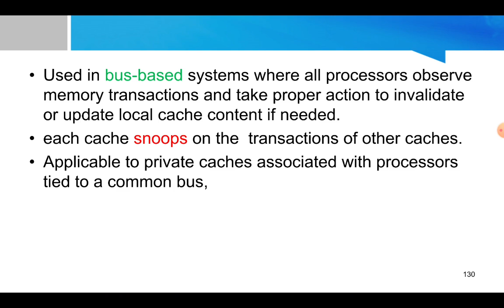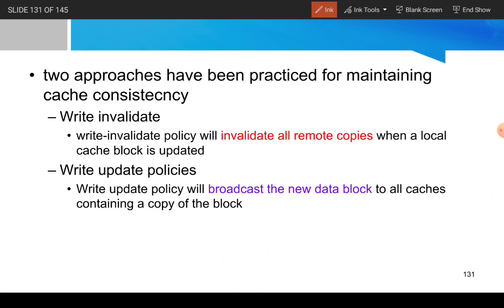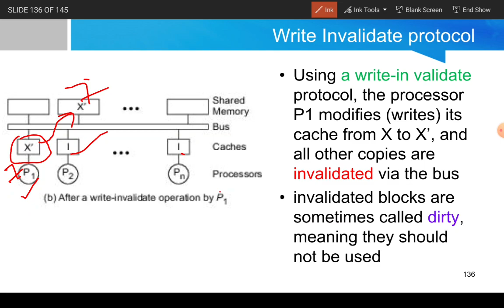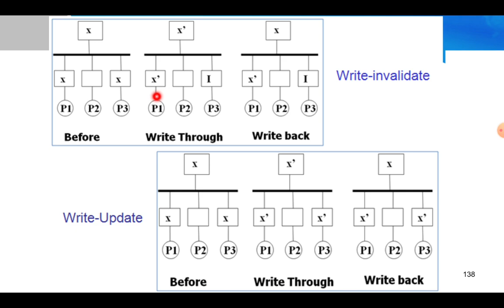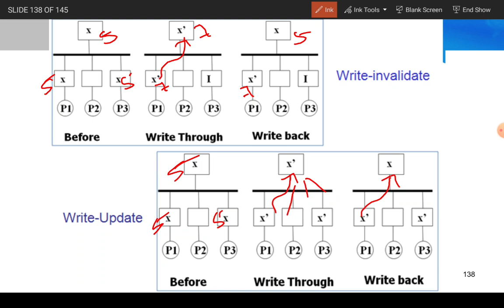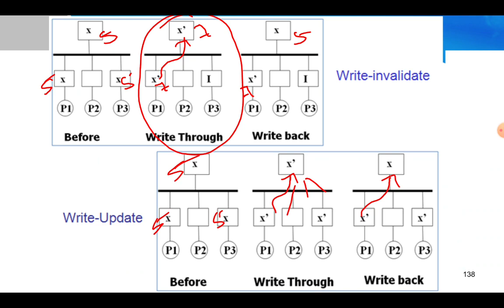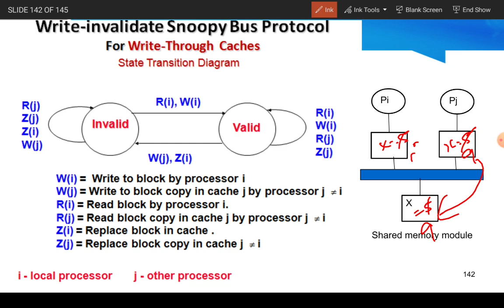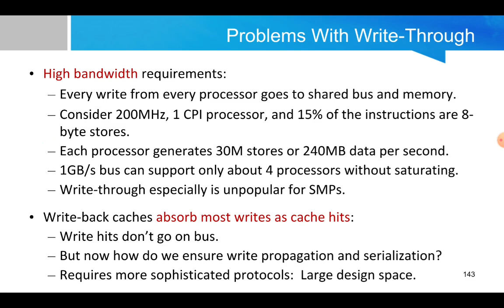Snoopy Bus Protocol _Write invalidate using Write Through Cache_module3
Snoopy protocols achieve data consistency between the cache memory and the shared memory through a bus-based memory system. Write-invalidate and write-update policies are used for maintaining cache consistency.
In this video we discuss about Write-invalidate Snoopy Bus Protocol: For Write-Through Caches